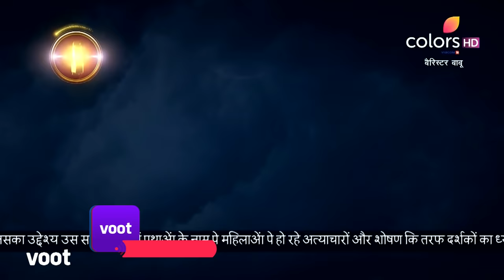Barrister Babu | बैरिस्टर बाबू | Episode 301 | 21 June 2021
Bondita enters the mansion unaware of the dangers lurking in the corners. Fortunately, Anirudh follows her and tries to get her out of the mansion safely. Will Bondita make it out of the mansion unharmed?